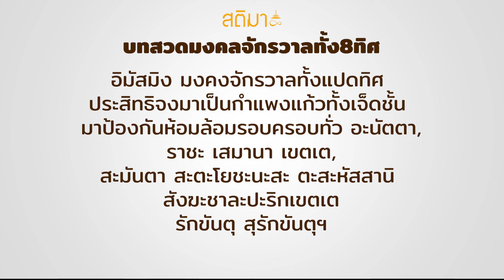สติมา | บทมงคลจักรวาล